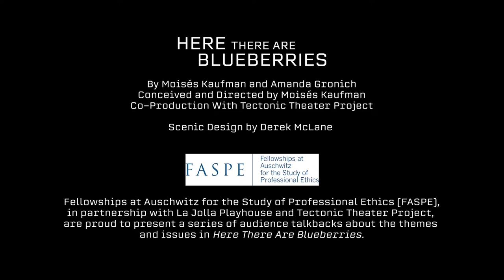HERE THERE ARE BLUEBERRIES, Talkback 5, August 18, with David Danks and Nate Silver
Nazi Crimes and the Complicity of Business Leaders and Professionals
Special guests: David Danks, Professor of Data Science & Philosophy at University of California, San Diego; Nate Silver, FASPE 2019 Business Fellow

Mr. Danks will lead a discussion with the audience about the role of engineers, business owners, journalists, and others who participated in the concentration camp labor economy. Some of the world’s most successful companies operated in Germany throughout the 1930s and 1940s, and many of them actively participated in the actions of the SS. Looking back, how do we evaluate their culpability in the extermination operation?

Professor of Data Science & Philosophy at University of California, San Diego, Mr. Danks was previously the L.L. Thurstone Professor of Philosophy & Psychology at Carnegie Mellon University, where he served as the Chief Ethicist of CMU’s Block Center for Technology & Society and co-director of CMU’s Center for Informed Democracy and Social Cybersecurity (IDeaS). He is a recipient of the James S. McDonnell Foundation Scholar Award and Andrew Carnegie Fellowship.